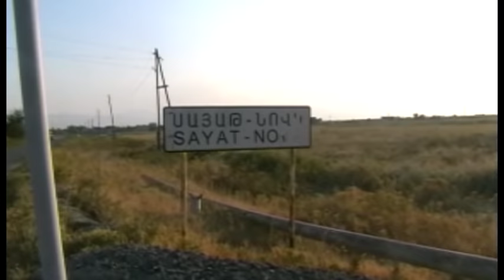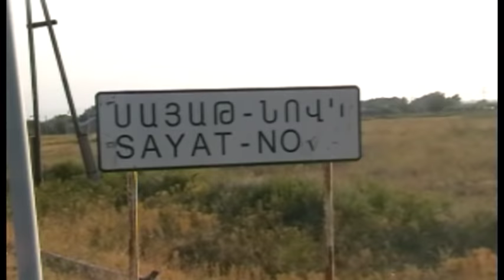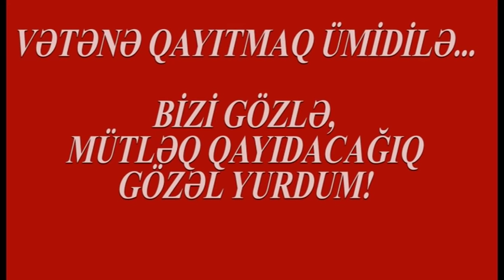Aşağı Necili kəndi - Qərbi Azərbaycan, Zəngibasar rayonu, Uluxanlı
Aşağı və Yuxarı Necili kəndləri İrəvan quberniyasının İrəvan qəzasında, indi Zəngibasar (Masis) rayonunda,  rayon mərkəzindən 2 km qərbdə yerləşir.
Zəngibasar (Masis) rayonu təşkil edilənədək 1969 - cu ilə kimi Qəmərli (Artaşat) rayonun tərkibində olub. Qafqazın 5 verstlik xəritəsində (348, s.186) qeyd edilib. Kənddə 1828-ci ilə kimi yalnız azərbaycanlılar yaşayıb (386, s.547-550).
Toponim fərqləndirici əlamət bildirən aşağı sözü ilə "nəcli" türk etnonimi (143, s.30) əsasında əmələ gəlib. Etnotoponimdir. Quruluşca mürəkkəb toponimdir.
Ermənistan SSR AS RH-nin 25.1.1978-ci il tarixi fərmanı ilə adları dəyişdirilib, müvafiq olaraq Sayat Nova (erməni şairi) və Nizami qoyulub.
Videogörüntü 2000-ci illərdə Necilidə sonradan məskunlaşan ermənilər tərəfindən çəkilib